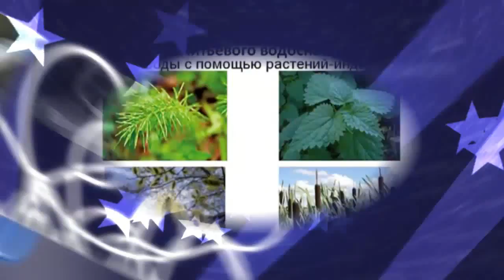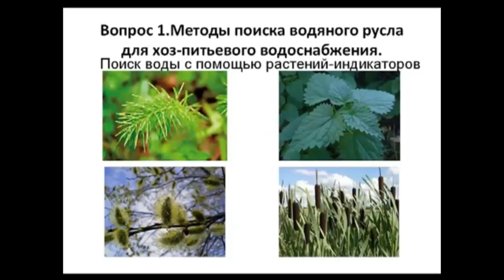Как найти воду на участке для скважины и колодца ч3 Поиск воды на участке с помощью растений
Как найти воду у себя на участке  с помощью растений. Скважина своими руками.

00:00 - Как найти воду на участке с помощью растений?
00:12 - Какие растения сигнализируют о близком залегании воды?
00:24 - Дикорастущая смородина как индикатор нахождения воды.
00:36 - Верба - растение-индикатор наличия воды.
00:47 - Таволга вязолистная (лабазник) - сигнал наличие воды в этом месте.
01:04 - Камыш лесной - указатель о близком залегании воды.
01:10 - Сообщество растений, указывающих на наличие воды.
01:27 - Щавель как указатель близкого залегания грунтовых вод.
01:38 - Лапчатка гусиная, осенний безвременник, хвощ и тд, как индикатор нахождения воды.

Как найти воду для колодца и скважины на участке Поиск воды с помощью растений

    Можно искать воду на участке с помощью растений индикаторов.
1. О близком залегании воды свидетельствует влаголюбивая растительность с яркой зеленью. Чем гуже и зеленее растительность - тем больше там воды.
2. Дикорастущая смородина сильно разрослась на сухом месте.
3. Где вода - там верба, где верба - там вода.
4. Таволга вязолистная, лабазник.
5. Камыш лесной.
6. Ольха серая и черная. До 3 метров.
7. Щавель.
8. Лапчатка гусиная. осенний безвременник, мать и мачеха,  конский щавель, камыш, осока, крапива,  хвощ.